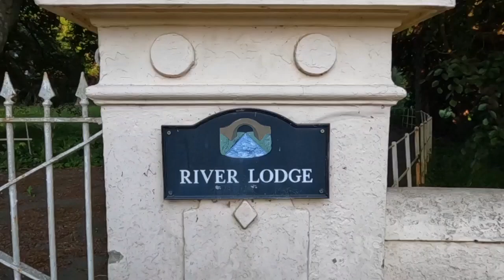Trudder House (River Lodge) Of Horrors - Haunted Éire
WARNING: Sensitive Content
This video isn't paranormal related but is about one of the many low points of abuse in Irish history.

Copyright is not owned by this channel unless otherwise stated.